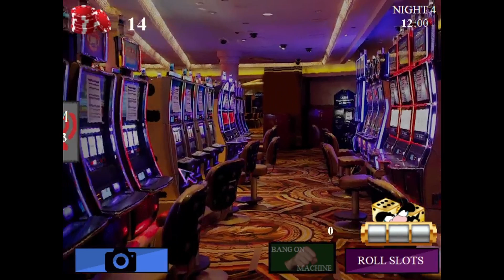Five Nights at Wario's: High Rollers | Version 3.0 Release Trailer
WARNING: SPOILERS

Return to High Rollers with all new content, improvements, secrets, and more. Thanks so much for all the support this game has gotten, the FNaW community is incredible, and I'll stay a part of it for as long as possible. Hope you enjoy the update to my most acclaimed game yet!